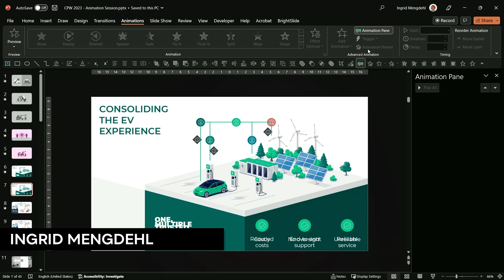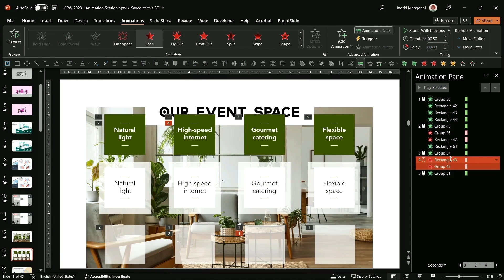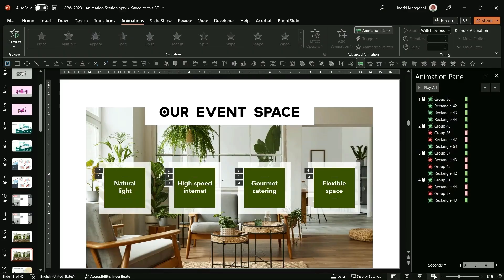PowerPoint: How to Create Focus with Animation (Video Tutorial)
In this PowerPoint how-to video, Ingrid Mengdehl shows how to create focus on a topic or bullet point by creating simple fade-in animation. In addition to fading in specific information, she adds an overlay to bring the other info out of focus. The animation used doesn’t detract from the main purpose of the example value proposition slide, but simply draws the viewer’s eye where you want.

This video is an excerpt from Ingrid’s session at our Design + PowerPoint Summit 2023. Check out this and all of our events